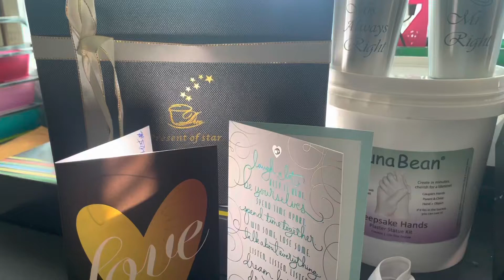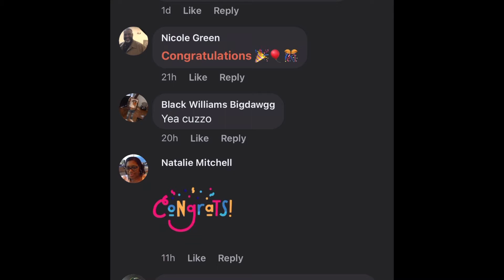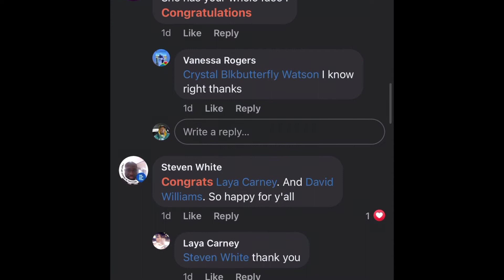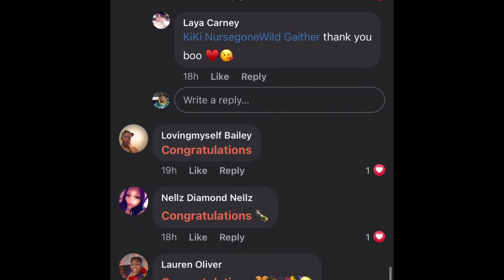We got married 9-21-22 part1